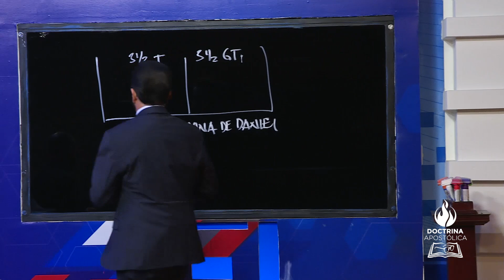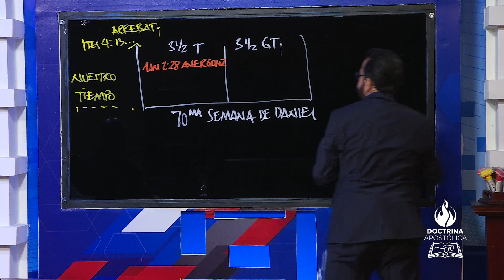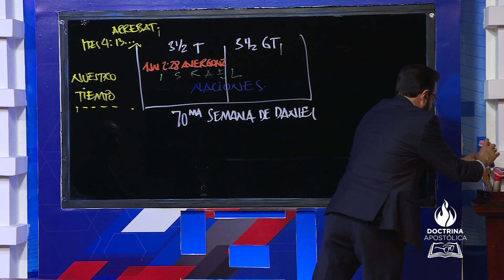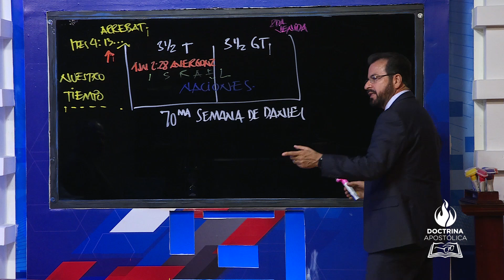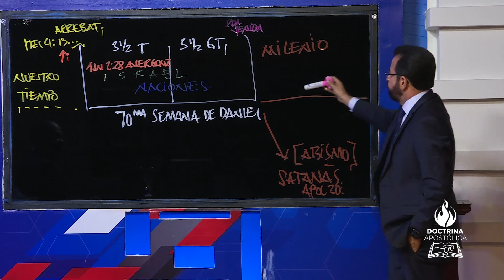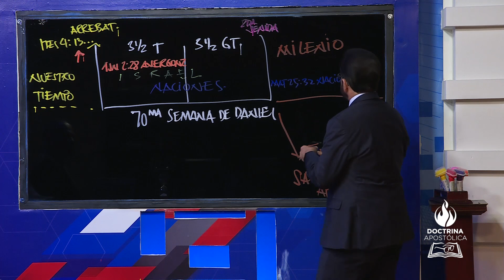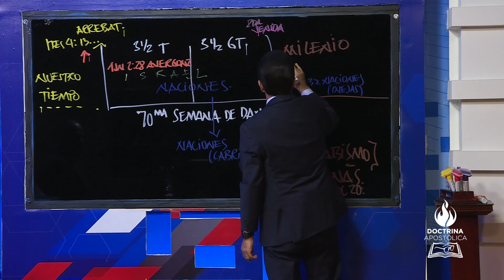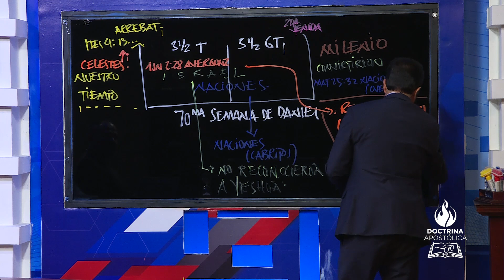Apóstol German Ponce | HABITANTES DEL MILENIO